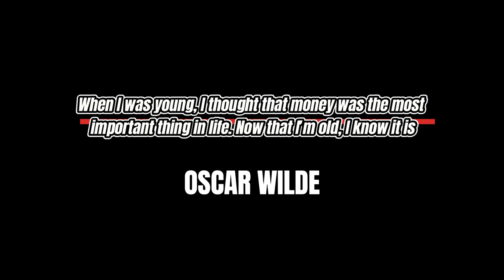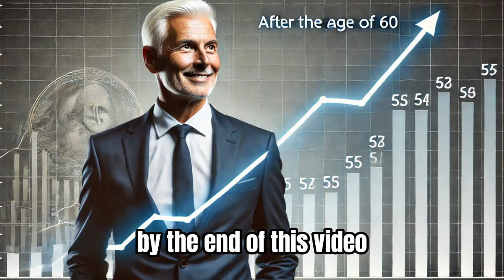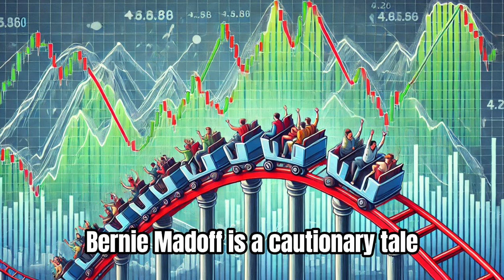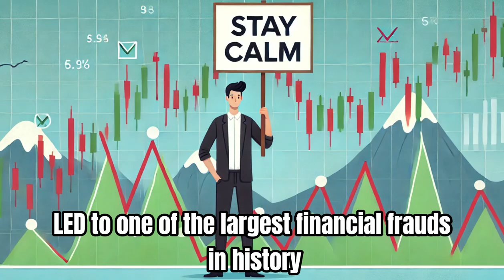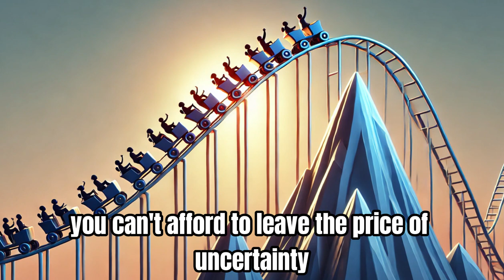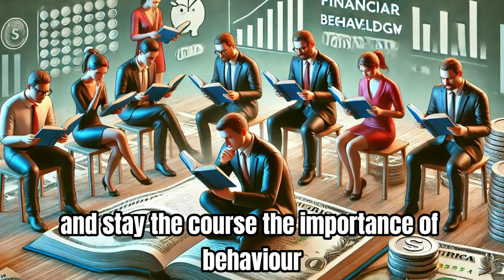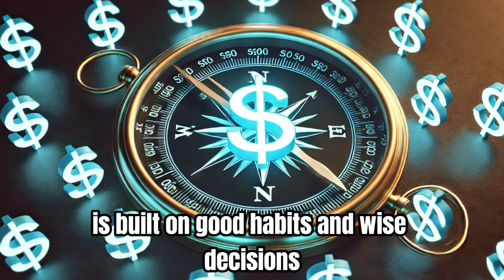What Drives REAL Success in 2024: The Psychology of Money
The psychology of money plays a far greater role in financial success than spreadsheets or technical skills. In this video, we dive into how behavior, patience, and mindset shape your wealth over time. Inspired by Morgan Housel’s insights, we’ll explore the importance of habits, the power of compound interest, and the role of luck in achieving financial freedom. Learn how to master emotional spending, embrace market volatility, and stay humble through both good and bad luck. Whether you're striving for wealth or looking to live debt-free, this video will equip you with the tools to manage money wisely. Watch until the end to discover how small, consistent actions can create long-term financial freedom.